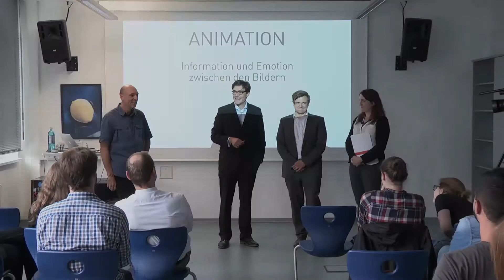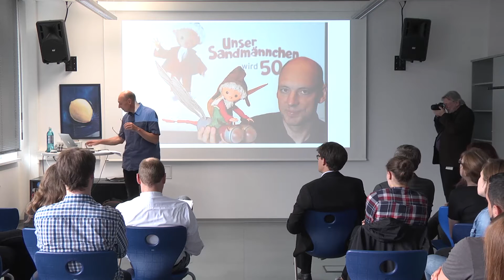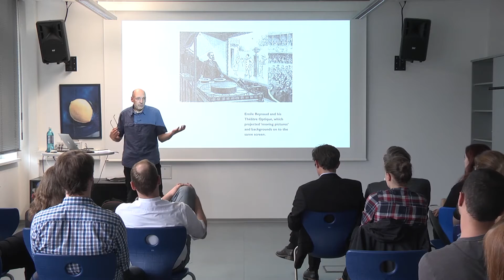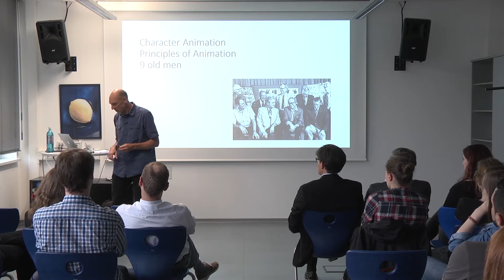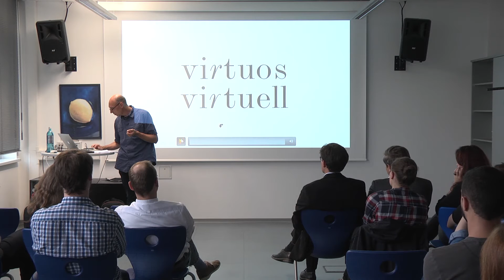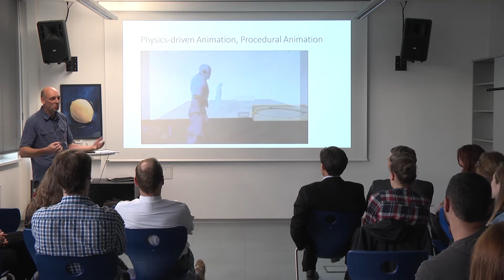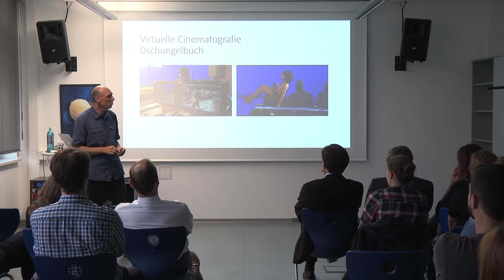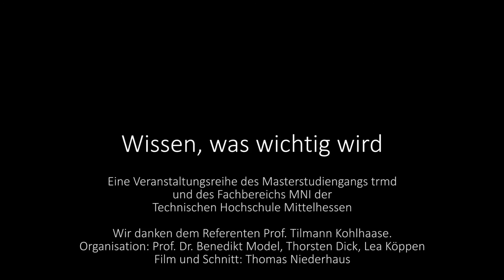Vortrag: Animation – Information und Emotion zwischen den Bildern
Wie kein anderes Medium kann Animation Geschichten, Zusammenhänge und Phantasien in bewegte und bewegende Bilder umsetzen, die Erfahrungen außerhalb der bekannten Realität möglich machen.

Von der frühesten Höhlenmalerei bis zur aktuellen virtuellen Realität wird Animation zur Vermittlung von Information und zur Erfahrung von Emotion genutzt.

Welche technologischen, künstlerischen und methodischen Aspekte machen den Reiz, die Stärke und die Vielfalt dieses Formates aus?

Können die "State of the Art"-Animations-Techniken die Zukunft von Kommunikations- und Experience-Design verändern?

Tilmann Kohlhaase ist Professor des Studiengangs „Animation & Game“ der Hochschule Darmstadt. Zuvor war er als Produzent, Regisseur und Animator von Kinder-Kurzfilmen besonders im Bereich Animation (2D/3D) und virtueller Spezialeffekte tätig. Zu seinen Forschungsthemen gehört neben „Non-Photo-Realistic Rendering“ aktuell besonders „Virtual Reality“.

Eine Veranstaltungsreihe des Masterstudiengangs trmd und des Fachbereichs MNI der Technischen Hochschule Mittelhessen.

Wir danken dem Referenten Prof. Tilmann Kohlhaase.
Organisation: Prof. Dr. Benedikt Model, Thorsten Dick, Lea Köppen
Film und Schnitt: Thomas Niederhaus